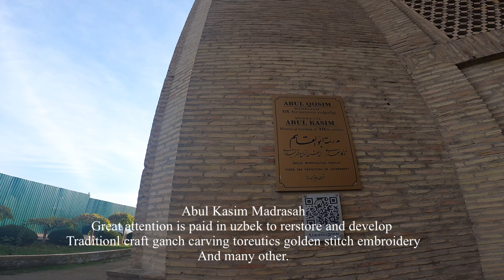Cheapest flight tickets | visa free countries for indian | cheapest country to travel from india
I am a man on a mission to travel around the world with great hacks. :D
cheap flight tickets,
cheapest air ticket booking,
cheapest flight booking app india,
cheapest flight tickets websites,
cheap travel,
cheap visa free countries for india,
cheapest flight kaise book kare,
cheap flights,
cheap airfare,
cheap thrills,
cheap flight tickets app,
cheap flight tickets booking online,
cheap flight tickets websites,
cheap flight tickets,
cheap flight booking tricks,
cheap flights,
cheap flight tickets for students,
cheap flight tickets tamil,
cheap flights airline tickets in india,
cheap flights airline tickets,
cheap flight ticket kaise book kare,
cheap flights website,
cheap flight booking,
cheap flight tickets in india,
cheap flip phone,
cheap visa,
cheap visa from pakistan,
cheapest visa countries for pakistan,
visakhapatnam cheap hotels,
visakhapatnam cheap market,
cheapest visa europe,
cheapest visa,
cheapest visa dubai,
cheapest visa free countries for india 2022,
cheap study visa
cheap student visa
cheap tourist visa
cheap golden visa